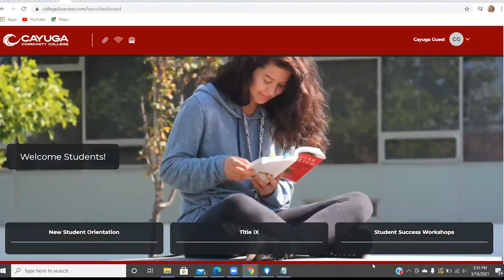Go2 Orientation Testimonial - Cayuga Community College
Join us in this insightful video as representatives from Cayuga Community College provide firsthand accounts of the positive impact Go2 Orientation has had on their institution. Explore how this online orientation solution has reshaped the onboarding experience for students, parents, and staff.

Key Insights:

Accessibility: Cayuga Community College recognizes the importance of accessibility in education. Discover how Go2 Orientation ensures that students, parents, and staff can access orientation materials, providing a seamless and inclusive learning experience.

Engaging Multimedia Content: Immerse yourself in the world of interactive online orientations. Learn how Go2 Orientation integrates engaging multimedia content, virtual tours, and interactive elements, making the onboarding process not only informative but also enjoyable.

Community Collaboration: Cayuga Community College values community collaboration. Hear about how Go2 Orientation fosters enhanced collaboration and connection between all stakeholders, creating a cohesive and supportive learning environment.

Why Go2 Orientation at Cayuga Community College?
Innovative Educators is committed to shaping the future of education, and Cayuga Community College's testimonial underscores the impact of Go2 Orientation. Witness how our online orientation solution is revolutionizing the onboarding experience for schools and educational institutions.

Ready to explore Cayuga Community College's success story with Go2 Orientation? Click play now and be inspired by the evolution of online school orientations!